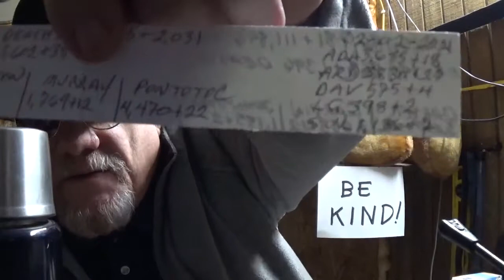My Tacky Tuesday Update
I discuss all the stuff going on with us right now.